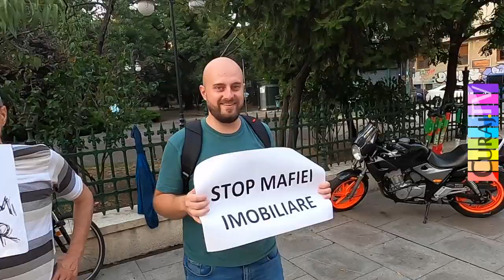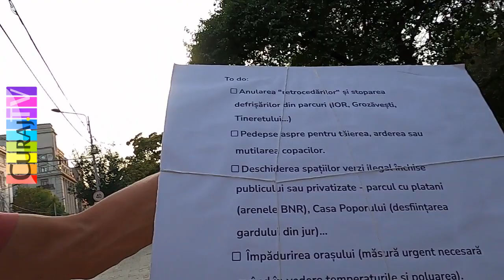Măriți amenzile pentru tăieri ilegale de copaci! Protest la PMB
În fiecare luni seară protestăm în fața primăriei capitalei ca să cerem consilierilor locali să pună amenzi maxime pentru tăieri ilegale de arbori. Acum amenzile sunt derizorii, mai degrabă încurajează defrișările decît să le prevină și pedepsească